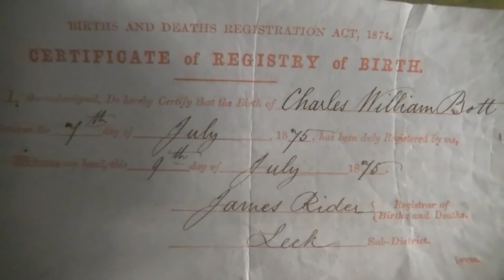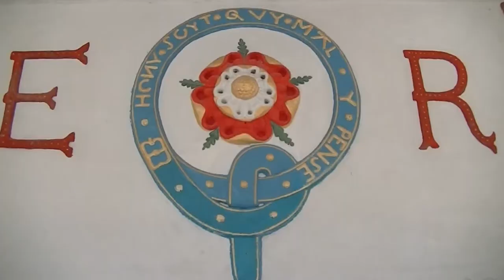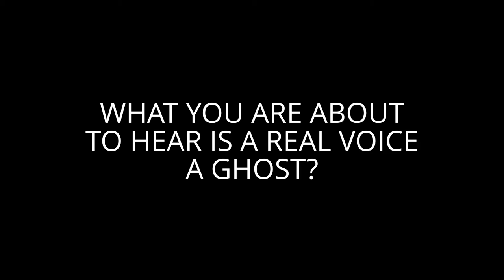PLAS MAWR CONWY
A TOUR AROUND THIS MAGNIFICENT HOME